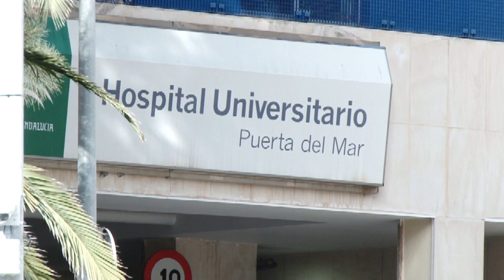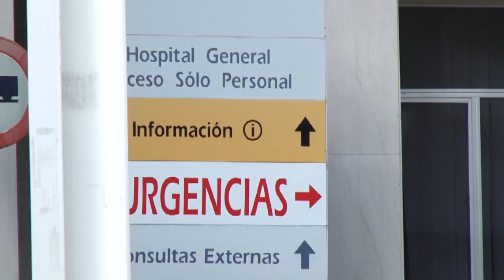SATSE ASEGURA QUE LA MITAD DE LAS ENFERMERAS SE HAN PLANTEADO DEJAR PROFESIÓN DURANTE LA PANDEMIA